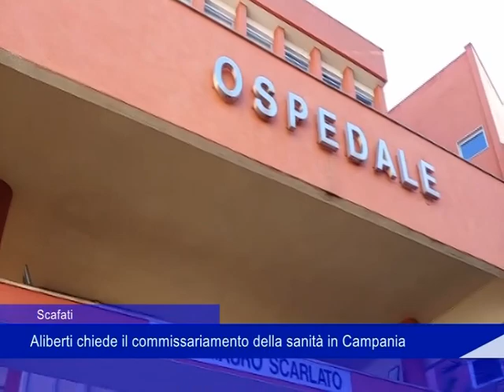Scafati, Aliberti chiede il commissariamento della sanità in Campania